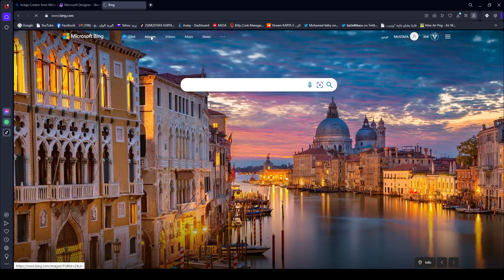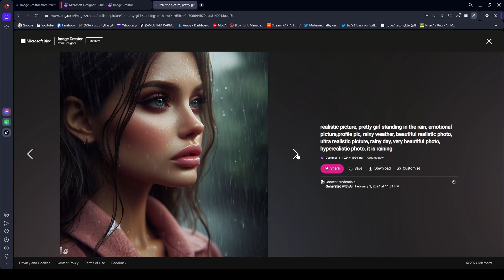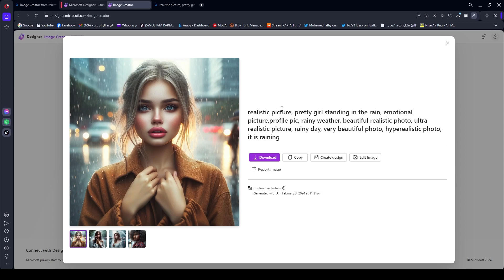NEW ai trending images 🔥 كيفية إنشاء صور تريندات باستخدام الذكاء الاصطناعى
Discover the secret to creating trending social media images at no cost using AI technology. This guide will walk you through the process of leveraging AI to design eye-catching visuals. Learn how to make your posts stand out and capture your audience’s attention. No design skills required, and it’s completely free! Start creating engaging content that trends and boosts your online presence
Prompts:
1- realistic picture, pretty girl standing in the rain, emotional picture,profile pic, rainy weather, beautiful realistic photo, ultra realistic picture, rainy day, very beautiful photo, hyperealistic photo, it is raining